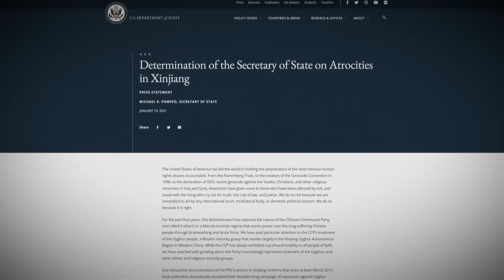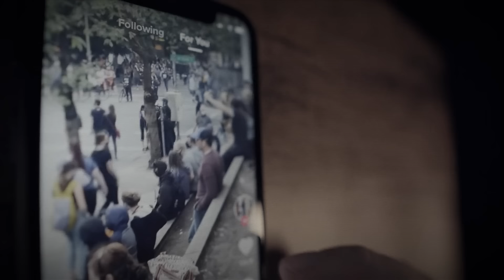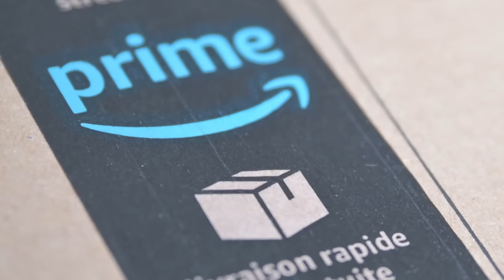The Truth About TikTok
Is TikTok really a threat to kids? Does it steal your data? Is it really a threat to America’s national security?
Those are such bold claims. It’s easy to think that anyone who makes them is some kind of conspiracy nut.
But the people who believe TikTok is a threat now includes Democratic and Republican Members of Congress. A bipartisan committee in Congress recently held a hearing to examine TikTok’s behavior. Specifically, legislators wanted to know about TikTok’s relationship to the Communist Party of China, which rules Chinese citizens with an iron fist and is famous for engaging human rights abuses that look a lot like attempted genocide. The committee also wanted to know whether TikTok captured user data and shared it with the Chinese rulers.
TikTok CEO Shou Zi Chew testified in front of Congress on March 23, 2023. He tried to answer legislators concerns about the Chinese government’s involvement in TikTok and its parent company ByteDance. Chew claimed the app doesn’t provide users with much more than silly dances and shareable trends.
But both Democrats and Republicans had hard questions about whether TikTok – which boasts 150 million American users -- gathers and turns over users’ data to the Chinese government. The Members also wanted to know if TikTok’s algorithm elevates some of the worst content – including suicide and anti-American rants – to the top of kids’ feeds.
One embarrassing example: for over a month before Chew’s hearing, TikTok allowed a video to trend that threatened the chair of the committee where Chew testified.
Reports also show that the algorithm TikTok uses for kids in America is banned in China. A separate application owned by ByteDance uses a completely different, kid-friendly algorithm for Chinese users. That app apparently focuses on education and limits how long a kid may use it. (maybe a news graphic using this head and subhead?
After the hearing, the Chinese government said they will block the sale of TikTok to an American company. And the left-leaning Center for Democracy and Technology came out against a TikTok ban. It’s probably no coincidence that the Center is heavily funded by left-leaning tech companies like Google, Facebook and Amazon, as well as left-leaning foundations like George Soros’s Open Society Foundation and the Ford Foundation. (graphic)
If TikTok cannot remove videos threatening people, has a different application for users in China, and promises to block the sale of TikTok to an American company, then the answer to the question, “Is TikTok an asset of the Chinese Communist government?” becomes much clearer.